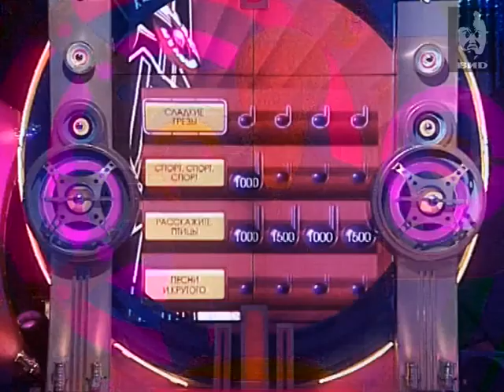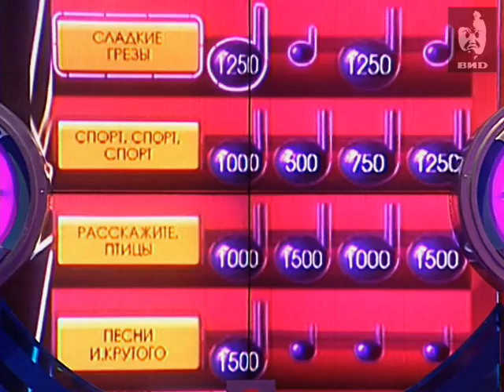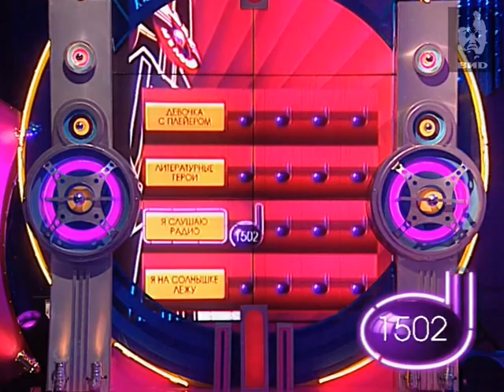Угадай мелодию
Участники:  Милкумян Константин, Смирнягина Татьяна, Алфимов Сергей.
Победитель: Алфимов Сергей.

Персоны
Евмененко Александр - руководитель эстрадного оркестра и дирижер.
Сюткин Валерий Миладович — советский и российский певец и музыкант.